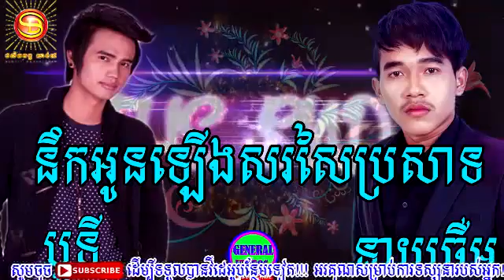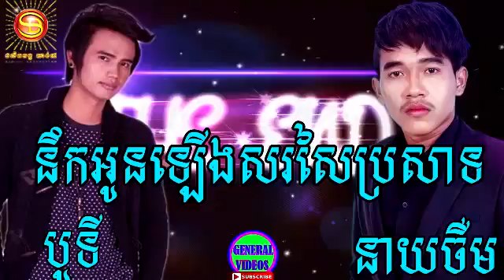នឹកអូនឡើងសសៃប្រសាទ រង់ចាំស្នេហ៍អូន នាយ​ចឺម &​ បូទី Sunday CD Vol 221